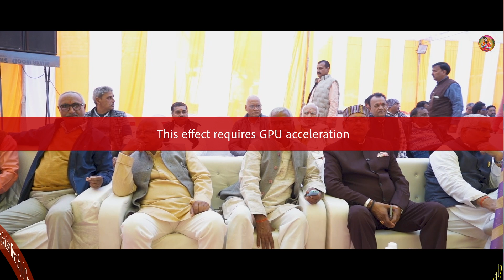तर्ज- मुझे नौलखा माँगा दे रे Mujhe Naulakha Manga De Re pawanmishraramayani ( Jhankar )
Program :  kochiya modh bhadohi  {U.P.}
Organizer : Shri Bhola Tiwari Ji
Manas Singer :pawan Mishra Ji
Corus : Shitala prashad
Dholak : Babbu
Video Coverage By: aliphotography & films
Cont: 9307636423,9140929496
Sound System : Om Mangal Light & Sound & Company
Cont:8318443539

Bawara Bhadohi
Ali photography & Films

Hanuman Chalisha
Manas Path
Sundar Kand
Ramayan Pat